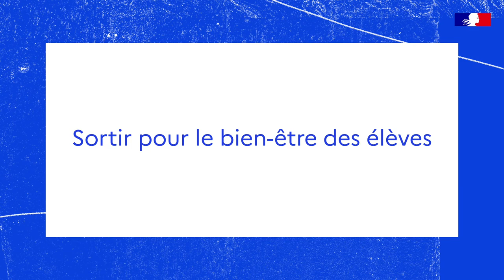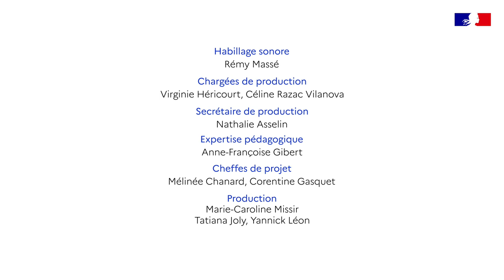La classe dehors c'est possible en ville et avec les adolescents !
Témoignage enregistré lors des Rencontres internationales de la classe dehors.

Avec Laure Pillot, enseignante, formatrice et membre de l'association la Fabrique des Communs Pédagogiques et du collectif Enseignant-e-s pour la planète.

Cette vidéo a été co-produite par la Fabrique des Communs Pédagogiques et le Réseau Canopé. Elle est placée sous licence CC.BY-SA NC

Retrouvez les essentiels du Réseau Canopé pour la classe dehors sur canotech